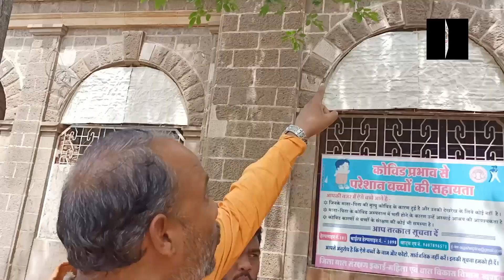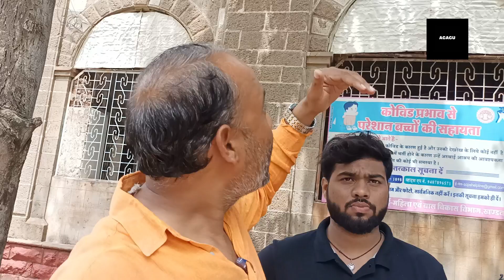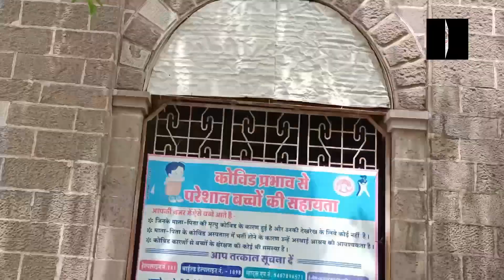100 साल पुराने खंडवा कलेक्ट्रेट भवन पर गुदे 9 सांप के बारे में यह रोचक जानकारी आपको सुननी चाहिए